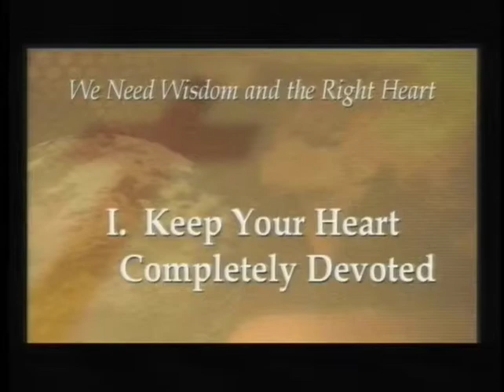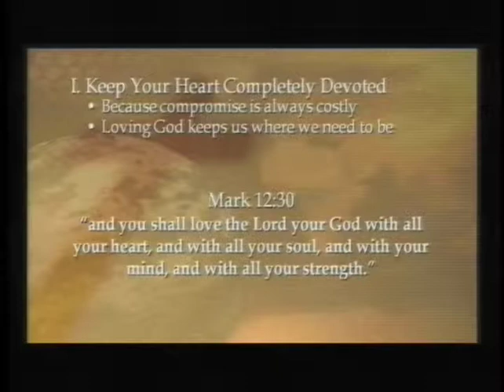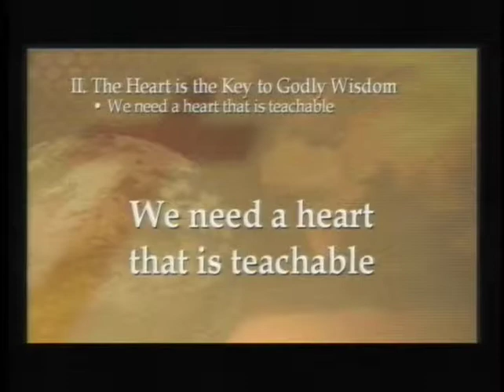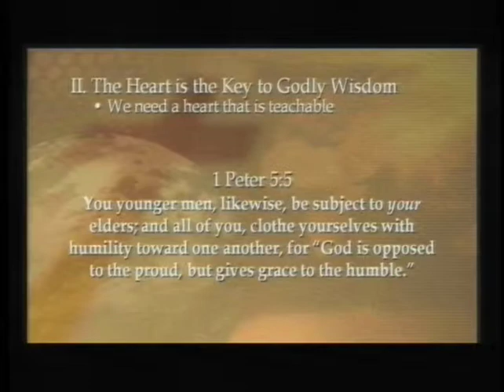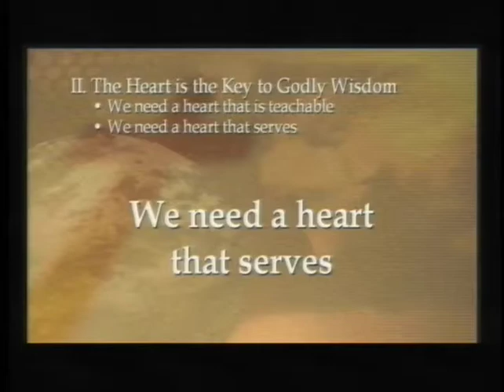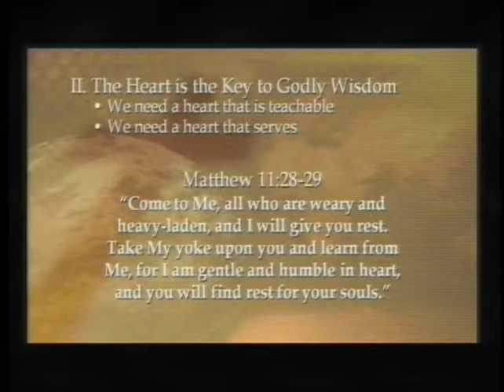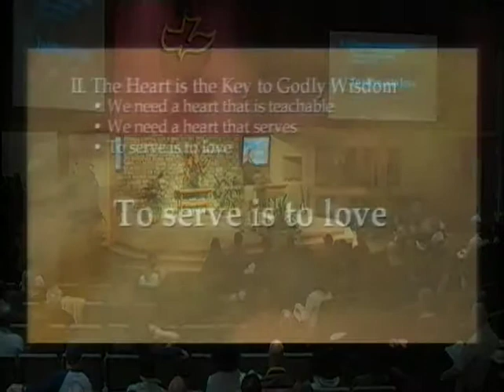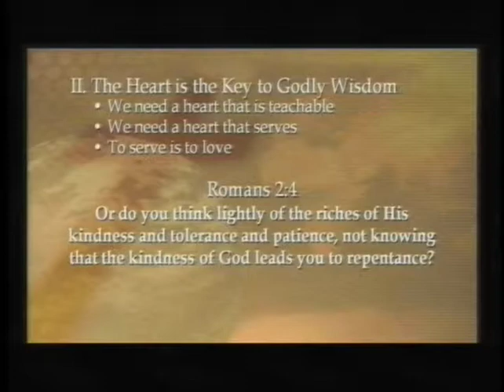1 Kings 11:41-12:15 | We Need Wisdon & the Right Heart | Rich Jones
Last week we were studying about Solomon, David's son through Bathsheba. Solomon was very young when he became king. He started out well. We read in chapter 3 that Solomon loved the Lord, though not as David did. We also read that God appeared to Solomon in a dream and allowed Solomon to ask for whatever he wished, which is amazing in and of itself.

What Solomon asked God to give him was an understanding heart. He asked for wisdom to be able to judge the people of Israel, to be able to discern right from wrong; good from evil, because he knew that he was insufficient, that he was inadequate for what he was called to do.

God was pleased with what Solomon had asked for and so he promised Solomon that he would give him what he had not asked for; that Solomon would have honor greater than all the kings in his day. That should remind us of Ephesians 3:20 which says, "Now unto Him who is able to do far more abundantly beyond all that we ask or think, according to the power that works within us,"

The honor which God gave to Solomon and the greatness of his kingdom became famous throughout the known world in Solomon's day. People came from many nations to hear his wisdom and to be amazed at all that he had. The Queen of Sheba is one of those who came and was amazed at what she saw and heard.

The Scripture tells us that there was so much gold in the kingdom of Solomon that silver was considered commonplace. He had a throne made of ivory, overlaid with gold with two great lions standing on each side. There were six steps leading up to his throne with a lion on each side of each step, 12 lions in all. He had 500 shields of gold hanging in his throne room.

But one thing that God did not promise to give him was many wives; Solomon collected those all on his own; and that was the compromise that led to the great tragedy that followed.

In our study today we want to look at the end of Solomon's reign and the beginning of the reign of his son Rehoboam. There are many lessons and personal applications that come to us as we look at these verses.